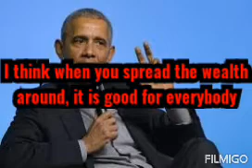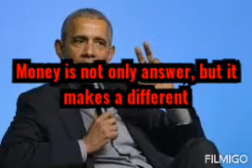Greatest quotes that made Barack Obama the best president Ever